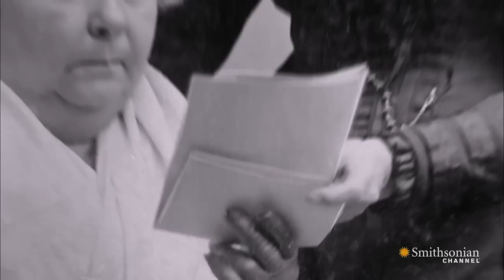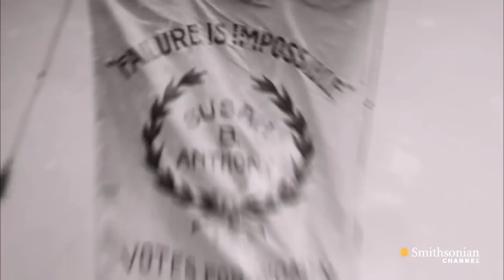What Crime Did Susan B. Anthony Commit?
Susan B. Anthony was born into a community of abolitionist Quakers - fighting for civil rights was in her blood.